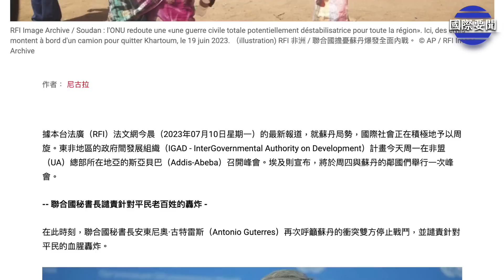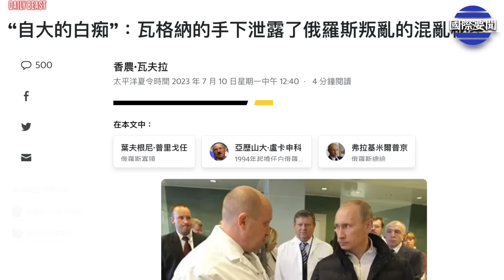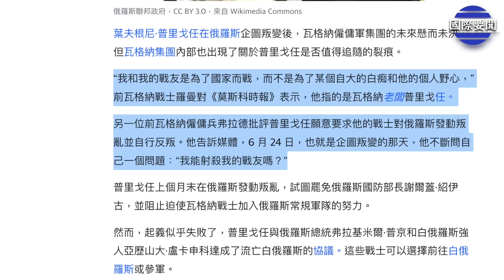動真格！12國「護身軍刀」實戰軍演震攝共軍 分析：習若攻台最可能引發兵变 主播：黃曉翔【希望之聲粵語頻道-國際要聞】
針對#中共 ，美軍和聯軍舉行多場史無前例的最大#軍演 。分析：應該令習近平受驚不小。中共若开战#攻台 ，內部最可能发生兵變。

内容提要：
00:43 12國「護身軍刀」實戰軍演阻習攻台
05:05 應對中共 立陶宛北約峰會前加強台灣關係
08:18 蘇丹恐爆發全面內戰 各國擔憂
10:23 瓦格納手下泄露叛亂的混亂秘密
12:54 佛州開啓梅西歡迎周 名人期待三巨頭首秀